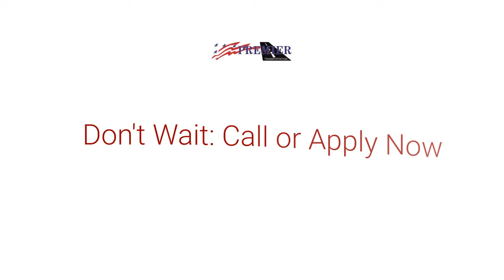Get Home Weekly with Premier Transportation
Interested in applying or learning more?